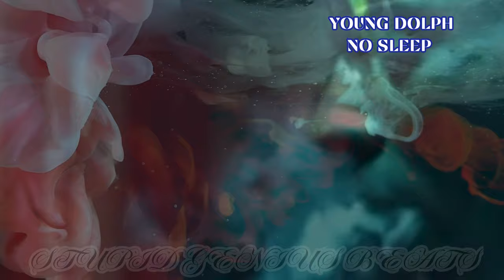Young Dolph - No Sleep (Remix) 2023.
Young Dolph -  (Remix) 2023.